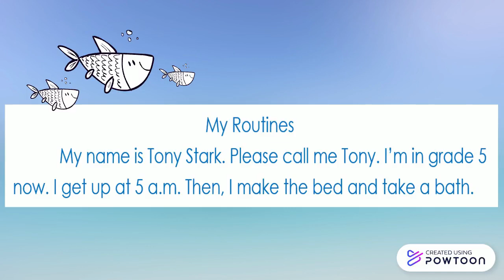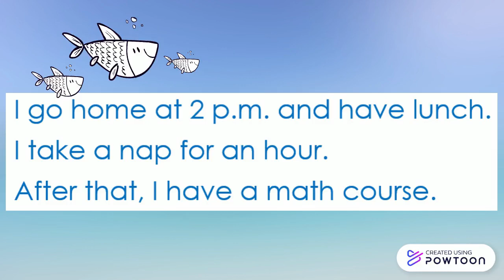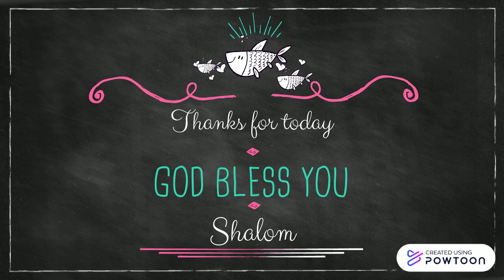grade 5 lesson 1 - reading 1